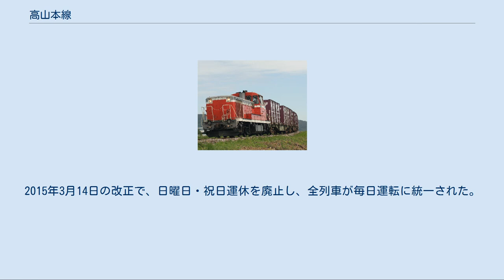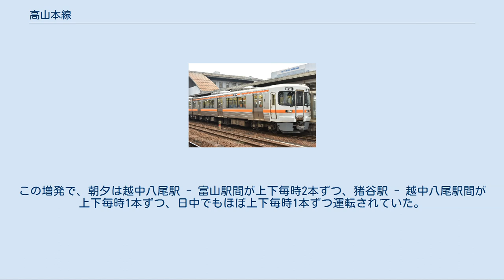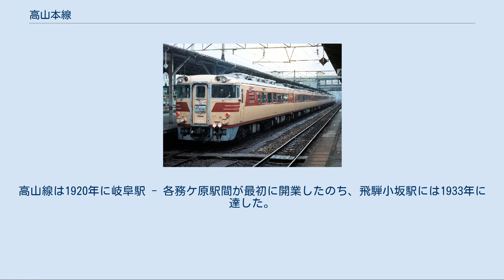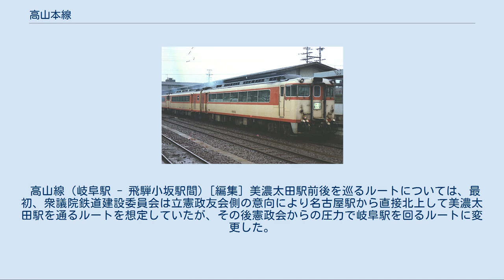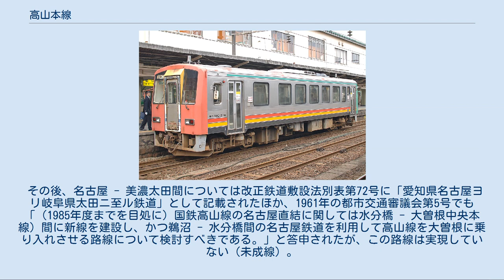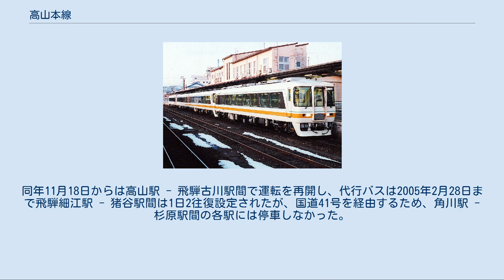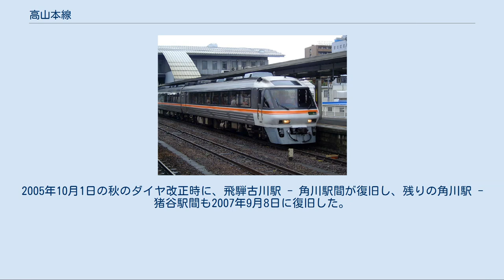高山本線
高山本線（たかやまほんせん）は、岐阜県岐阜市の岐阜駅から高山駅、猪谷駅を経て富山県富山市の富山駅に至る鉄道路線（地方交通線）である。
岐阜駅 - 猪谷駅（富山市）間は東海旅客鉄道（JR東海）、猪谷駅 - 富山駅間は西日本旅客鉄道（JR西日本）の管轄となっている。
高山線とも呼ばれる。
 飛水峡より （上麻生駅-白川口駅間） 下原八幡神社境内 （飛騨金山駅-焼石駅間） 飛騨高地の山間を縫って岐阜市と富山市を結んでいるが、山間部あるいは盆地である岐阜県飛騨地方へのアクセス路線でもあり、下呂温泉や高山市、飛騨市への観光路線としての性格を持つ。
岐阜駅 - 猪谷駅（構内を除く）間はJR東海の東海鉄道事業本部が、猪谷駅 - 富山駅間はJR西日本金沢支社の北陸広域鉄道部がそれぞれ管轄している。
本州の「本線」では唯一、地方交通線に分類されている。
 JRの前身である日本国有鉄道（国鉄）時代の1960年代に観光ブームにのって乗客が激増し、貨物輸送も沿線の開発に伴って増加したため、1960年代後半に蒸気機関車牽引列車の廃止とともに列車行き違い設備の増設や列車集中制御装置 (CTC) の導入といった輸送近代化が行われ、列車の増発が可能になった。
国鉄分割民営化後は岐阜駅 - 高山駅間において行き違い可能駅で両開き分岐器（Y字ポイント）を110 km/hでの高速通過が可能な型に取り換えるなど、優等列車の高速運転が行えるように改良が行われている。
 かつては電化計画もあった。
1980年（昭和55年）5月6日の国鉄理事会で全線225.8 kmの電化計画が決定され、翌日、運輸大臣に認可が申請された。
18か所の変電所を設置し、全線を直流1500 Vで電化する計画で、投資額は約200億円、1985年度（昭和60年度）電化開業を目指していた。
1980年5月27日には高山駅構内で起工式が行われた。
 電化時には当時中央西線の特急「しなの」に使用されていた車両と同じ381系直流特急用振り子車両の導入、および急行以下用は457系交直流急行形電車の再生産が計画されていたが、需要減や国鉄の財政逼迫から1985年頃までに電化計画そのものを取りやめ駅構内などの線路改良と高性能気動車の導入に転換した。
なお、沿線に420本の架線柱が設置されていたが、通信専用線電柱に転用された。
その結果、特急列車に関してはJR移行後の新型車両キハ85系の導入によって従来の特急形電車と同等に近い性能となり、高山以南の所要時間は電化された場合と遜色がなく、振子車両特有の揺れも無いので新車導入当初は好評であった。
2008年（平成20年）には東海北陸自動車道が全線開通し、高山市街地付近にまで延伸しており、高速バス「ひだ高山号」との競争が激化している。
 名古屋駅など東海道本線木曽川駅以南の各駅と、富山駅など北陸本線（現・あいの風とやま鉄道）福岡駅以東の各駅との距離は米原駅経由よりも高山本線経由の方が短い。
しかし東海道新幹線が米原駅を経由して開業し、あわせて北陸トンネルの開通をはじめ北陸本線の電化・複線化・高速化が行われ電車特急が頻発されるようになったため、所要時間や利用機会（列車本数）は北陸本線経由が優位である。
ただし、高山本線の特急「ひだ」がキハ85系に置き換えられスピードアップを果たしてからは、名古屋駅 - 富山駅間の所要時間では米原経由の「しらさぎ」とほぼ同等にまでなった（現在は「しらさぎ」は金沢止まりとなり、富山へ行くには北陸新幹線あるいはIRいしかわ鉄道線・あいの風とやま鉄道線の列車に乗り換えなければならない）。
なお、北陸本線の電化区間が富山駅まで達する前の1963年（昭和38年）までは、大阪方面からも距離は長くなるが岐阜駅で列車を乗り継ぎ高山本線を経由する方が富山駅までの所要時間が短いことがあった。
 岐阜駅 - 鵜沼駅間では名古屋鉄道（名鉄）各務原線と並行している。
同区間の距離における地方交通線の運賃表は200円区間を除き幹線と同一料率であり、名鉄より安い運賃になっている（2012年現在）。
また岐阜駅 - 美濃太田駅間はIC乗車カード「TOICA」の利用エリアに含まれている。
 2015年（平成27年）3月14日の北陸新幹線長野駅 - 金沢駅間開業により、並行在来線区間にあたる北陸本線金沢駅 - 直江津駅間はIRいしかわ鉄道・あいの風とやま鉄道・えちごトキめき鉄道の第三セ...